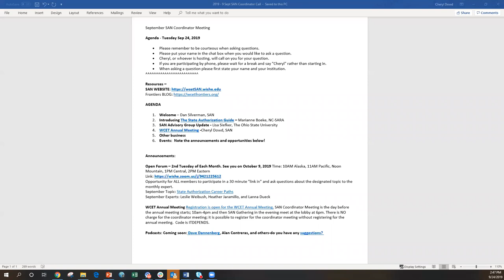September 2019 SAN Coordinator Call